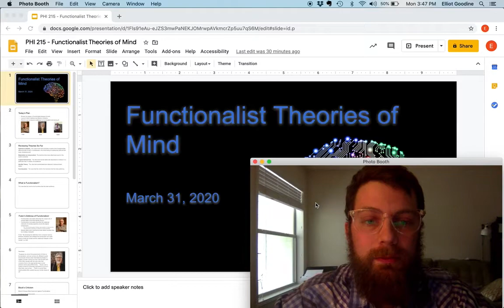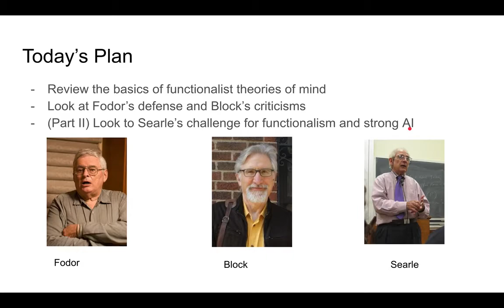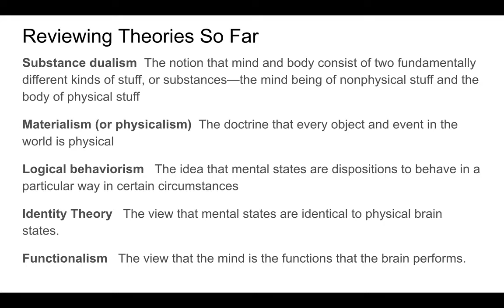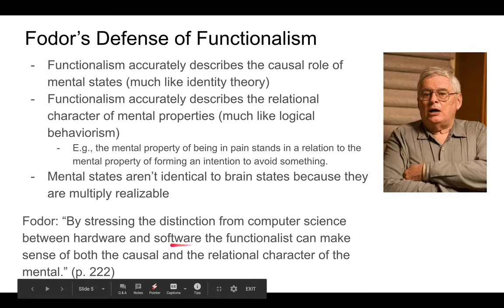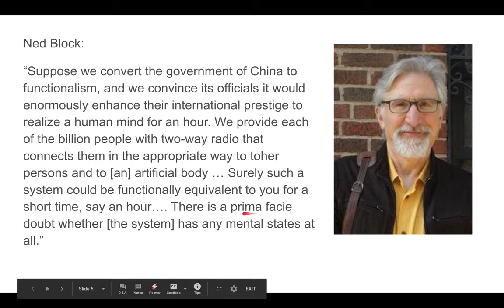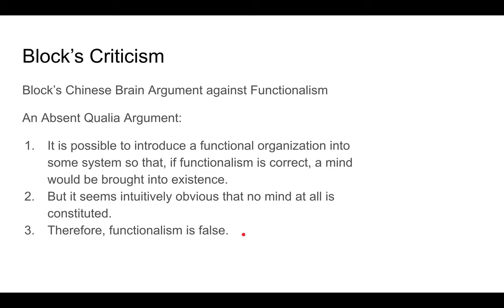Discussing Functionalist Theories of Mind (Part 1)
March 31 - Discussion of Functionalist theories of mind for PHI 215 at GTCC